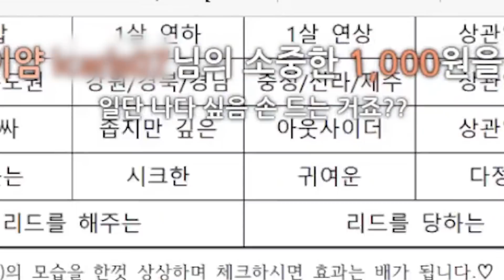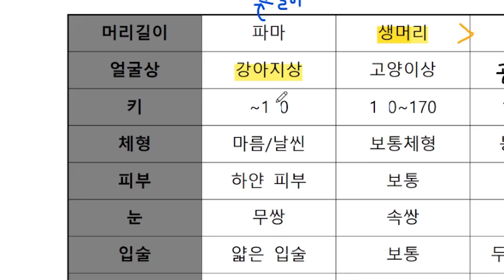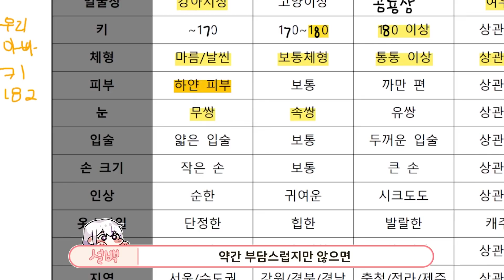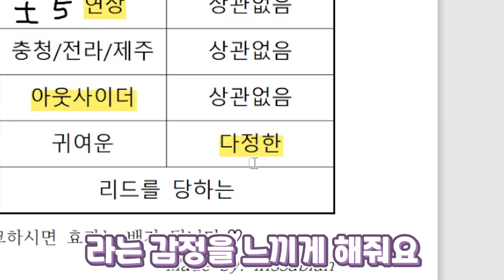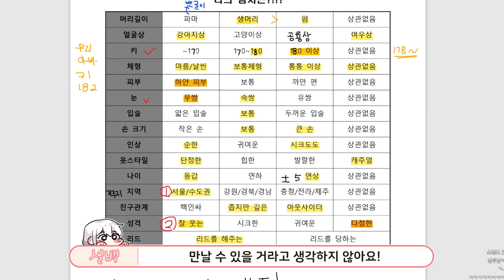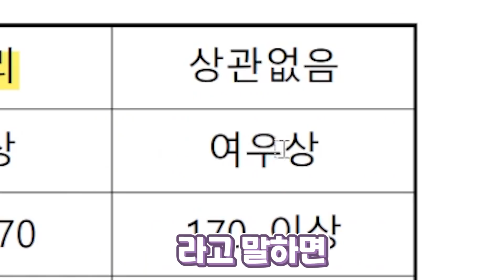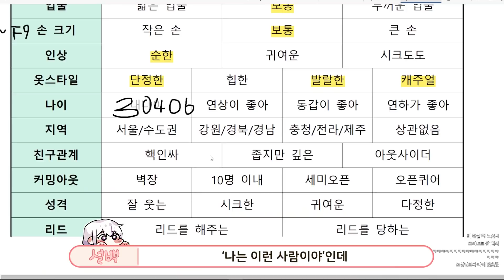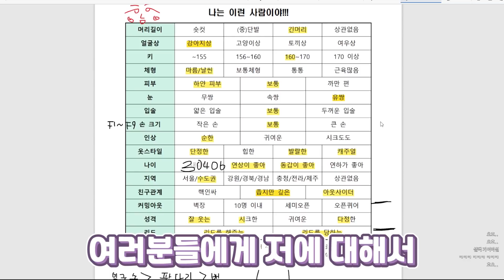ㅋㅋ 이 영상을 본 당신 통과했다고 생각하고 있나요?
이상형은 '이상'형일 뿐 재미로만 봐주세요~~

ʚ 영상편집 ɞ  더기